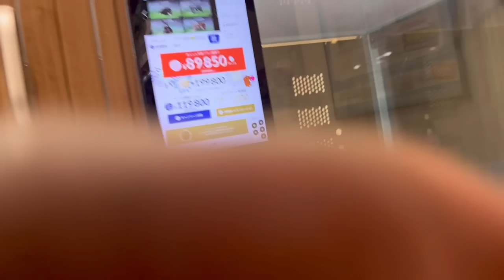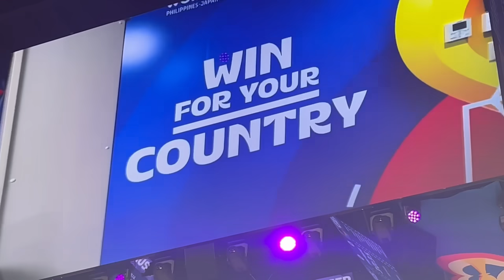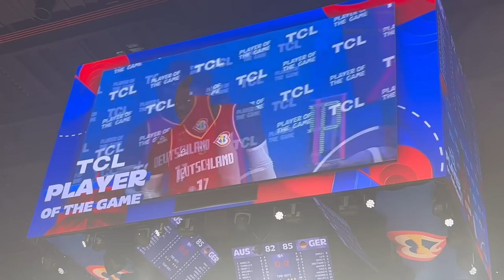MY DAYS IN JAPAN! - FIBA WORLD CUP VLOG